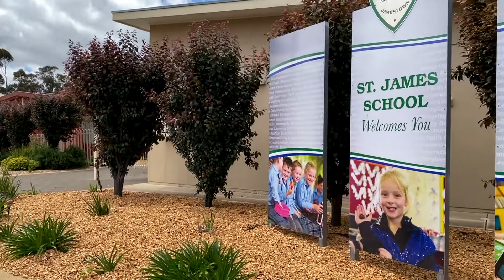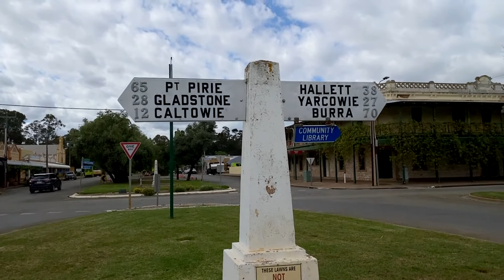Country Teaching in Jamestown Part 2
Catholic Education South Australia

Opportunities abound to advance your teaching career if you're open to moving to a regional, rural or remote South Australian community.
South Australia's many regional centres offer a safe, family friendly environment where teachers and their families are embraced in community life.